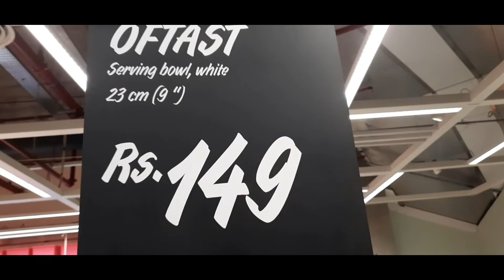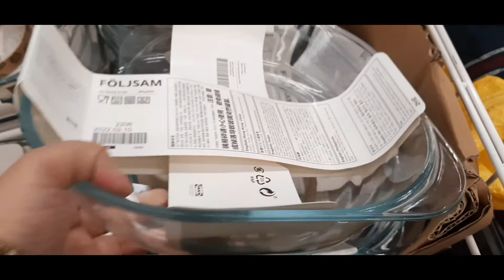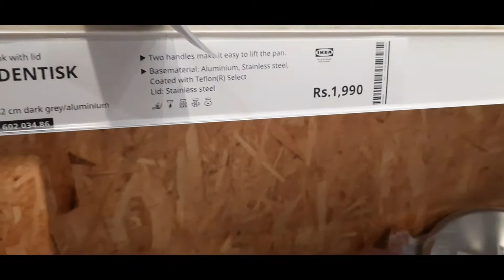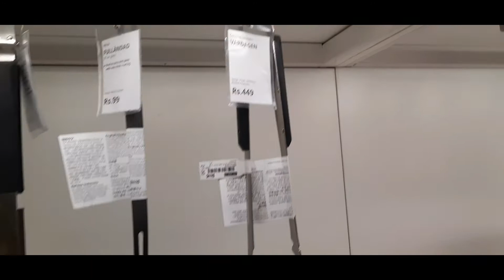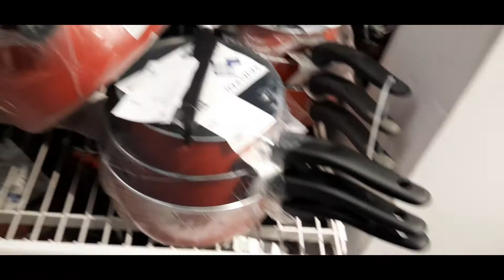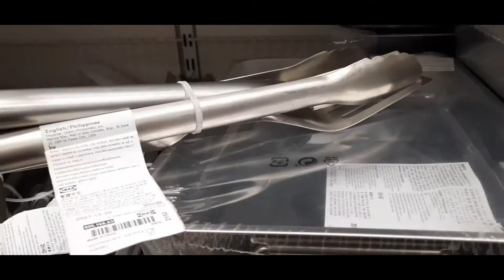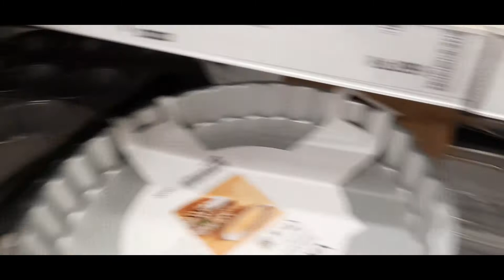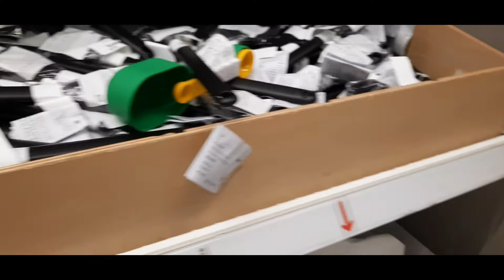IKEA CROCKERY VLOG | BAKING ESSENTIALS | NONSTICK KADHAI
IKEA CROCKERY VLOG